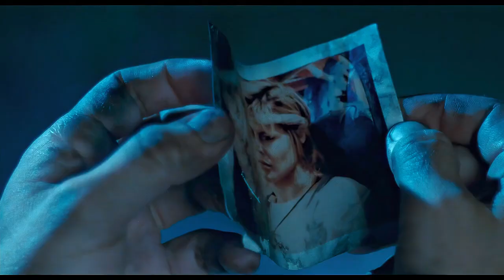Terminator 1984 The Future Movie Clip Scene 4K UHD HDR Remastered Dolby Vision 12 16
The Terminator 1984 Directed by James Cameron Written by James Cameron , Gale Anne Hurd
Produced by Gale Anne Hurd Starring Arnold Schwarzenegger Michael Biehn Linda Hamilton -Remastered 4K UHD HDR - Tone Mapping Dolby Vision.
Sent back from a dystopian 2029--where the cold machines have conquered the entire world--to 1984 Los Angeles, the indestructible cyborg-assassin known as the "Terminator" commences his deadly mission to kill humankind's most important woman: the unsuspecting Sarah Connor. However, from the same war-torn post-apocalyptic future comes a battle-scarred defender--Kyle Reese, a brave soldier of the human Resistance Army--bent on stopping the cybernetic killer from eliminating the world's last hope. But, the Terminator has no feelings, he doesn't sleep, and above all, he won't stop until he carries out his grim task. Does our future lie in our past?

Written by
James Cameron
Starring
Arnold Schwarzenegger
Michael Biehn
Linda Hamilton
Paul Winfield
Cinematography Adam Greenberg
Edited by Mark Goldblatt
Production
companies
Hemdale
Pacific Western Productions
Euro Film Funding
Cinema '84
Distributed by Orion Pictures
Release date
Country
United States
Language English